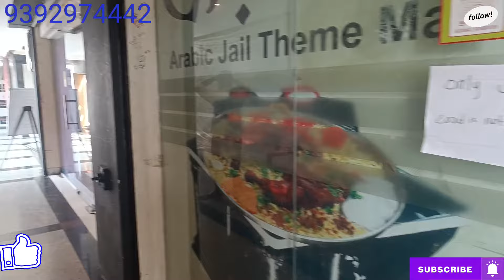||COMMERCIAL. RENTAL INCOME PROPERTY @ KONDAPUR||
LOCATION:- KONDAPUR

PROJECT:-  COMMERCIAL BUILDING

SALEABLE SFT SIZE:-3090  SFT

SALEABLE   FLOOR:-3rd

AGE:-9 YEARS

UDS:- 109 SQYDS  (,,PROCE PER YARD APPX 2.5L)

RENTAL INCOME:- 160000/- PER MONTH

FOR MORE DETAILS PLEASE CONTACT JV PROPERTIES:-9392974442